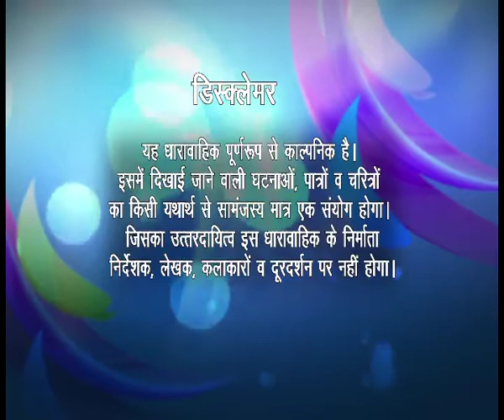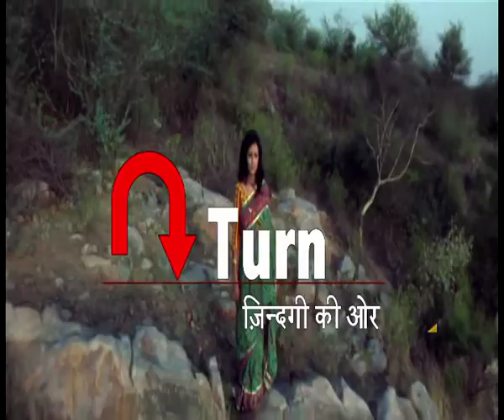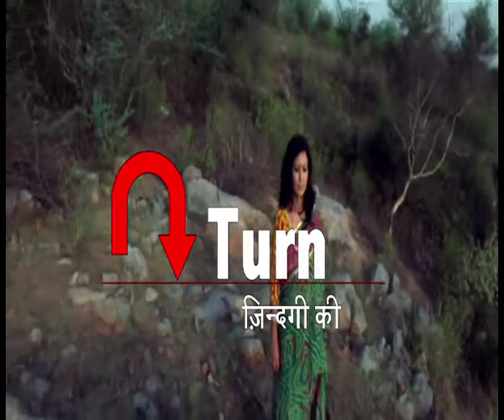U Turn - Ep # 52